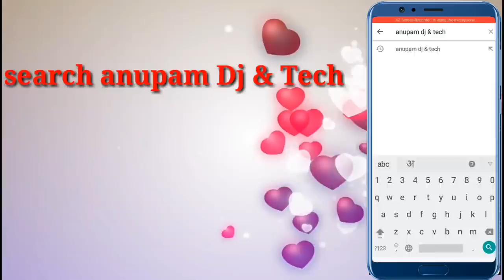Dewara nihare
Shri bhagawan kumar